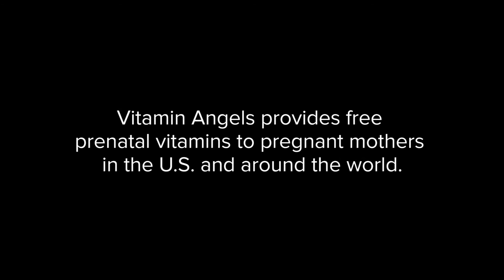Vitamin Angels' Prenatal Program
Vitamin Angels is spearheading a global effort to reduce newborn mortality rates by scaling up our prenatal multivitamin program to meet the needs of 50 million women annually by the year 2030.

We have a new video: "We Believe in the Power of Vitamins 2019 | Vitamin Angels"